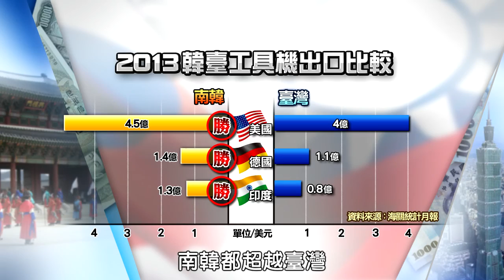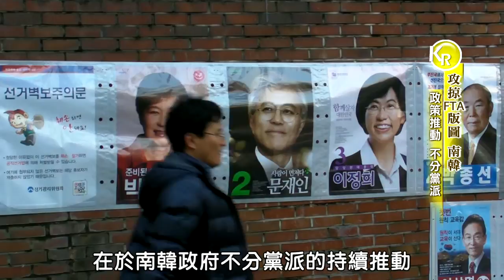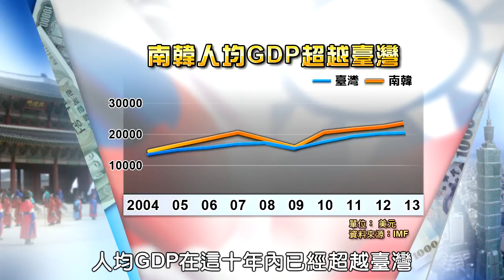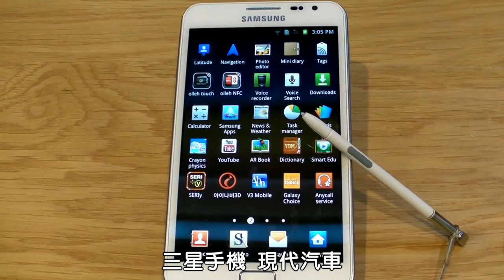【臺港星韓 卅年淘金路】攻掠FTA版圖 南韓打趴臺灣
2014年4月8號，臺灣正在上演太陽花學運。這一天，臺灣出口貿易最大競爭國南韓簽下第11個自由貿易協定，韓澳FTA，經濟版圖再次擴大，南韓貿易覆蓋率再次提升，未來高達39％進出口貿易免關稅，遠遠把貿易覆蓋率僅9％的臺灣甩在後頭。在1998年亞洲金融危機、幾近亡國的南韓，當時就立下融入區域經濟、拓展經濟領土的方向，如今仍在持續攻城掠地。